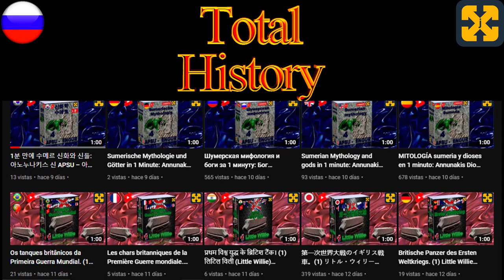Женщины лгут, а мужчины — свиньи.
Разговор, доказывающий, что женщины лгут, а мужчины - свиньи.
Аудиокнига с юмором и много смеха.
Смехотерапия с большим количеством юмора и смеха.
Посетите мой сайт с бесплатными курсами по адресу:
Помогите мне поддерживать канал, совершенно бесплатные курсы и бесплатные аудиокниги. Спасибо за ваше пожертвование.
Для достижения наилучших результатов используйте наушники, хотя это не является строго необходимым для получения удовольствия от просмотра контента.
Любое сходство с реальностью является чистым совпадением, любое сходство с текущими событиями, людьми или местами, живыми или нет, реальными или вымышленными, является простым совпадением и плодом разбушевавшегося воображения автора.
Вымышленная аудиокнига, в которой с юмором рассматривается спор между мужчинами и женщинами, в котором утверждается, что женщины лгут, а мужчины - свиньи.